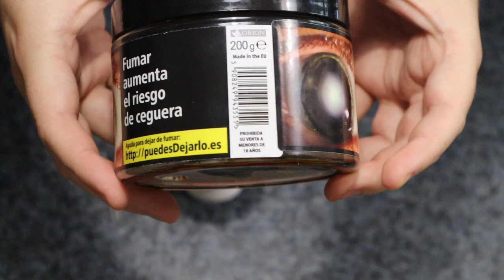Taboo - Over the rainbow | Körtével a szivárványon is túl! 🍐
Mostani körben szintén egy ritkaságot mutatok be. Még pedig a körtés vízipipa dohányt, a Taboo márkától, melynek a fantázianeve az "Over the rainbow". Közepesen édes, enyhén frissítő, édes puha körte ízét hosszan és erősen visszaadó, igen jól sikerült vízipipa dohányról beszélhetünk. Részletek a videóban!

Bő füstöt pipások!